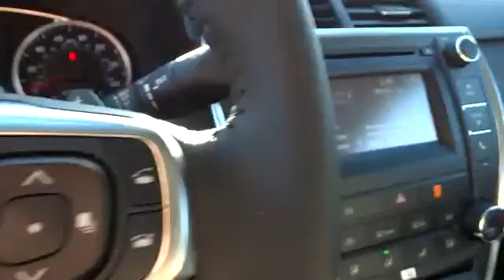2015 Toyota Camry San Francisco, Napa, Santa Rosa, Vallejo, Oakland, CA 2007976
2015 Toyota Camry